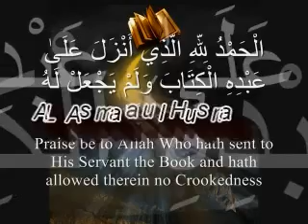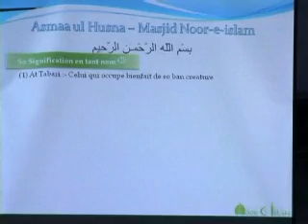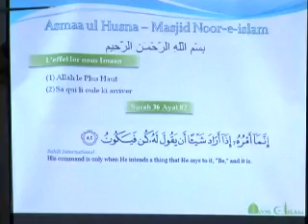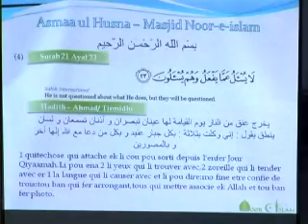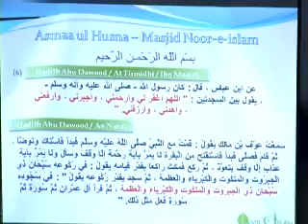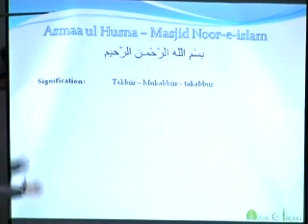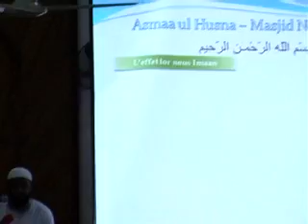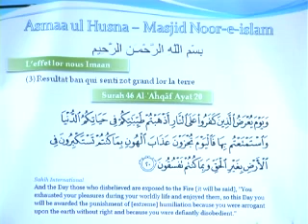Asmaa ul Husna par Zayd Imamane pt 10 Al Jabbarr Al Kabiirr Al Mutakabbirr